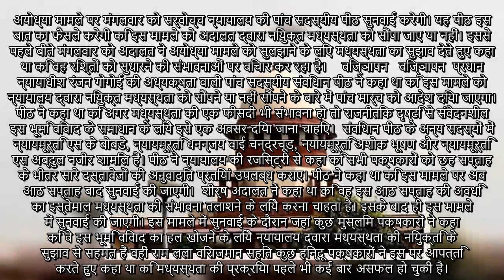अयोध्या: मामला मध्यस्थता को सौंपा जाए या नहीं आज तय करेगा सुप्रीम कोर्ट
अयोध्या मामले पर मंगलवार को सर्वोच्च न्यायालय की पांच सदस्यीय पीठ सुनवाई करेगी। यह पीठ इस बात का फैसले करेगी कि इस मामले को अदालत द्वारा नियुक्त मध्यस्थता को सौंपा जाए या नहीं। इससे पहले बीते मंगलवार को अदालत ने अयोध्या मामले को सुलझाने के लिए मध्यस्थता का सुझाव देते हुए कहा था कि वह रिश्तों को सुधारने की संभावनाओं पर विचार कर रहा है।    विज्ञापन   विज्ञापन  प्रधान न्यायाधीश रंजन गोगोई की अध्यक्षता वाली पांच सदस्यीय संविधान पीठ ने कहा था कि इस मामले को न्यायालय द्वारा नियुक्त मध्यस्थता को सौंपने या नहीं सौंपने के बारे में पांच मार्च को आदेश दिया जाएगा। पीठ ने कहा था कि अगर मध्यस्थता की एक फीसदी भी संभावना हो तो राजनीतिक दृष्टि से संवेदनशील इस भूमि विवाद के समाधान के लिये इसे एक अवसर दिया जाना चाहिए।  संविधान पीठ के अन्य सदस्यों में न्यायमूर्ति एस के बोबडे, न्यायमूर्ति धनन्जय वाई चन्द्रचूड़, न्यायमूर्ति अशोक भूषण और न्यायमूर्ति एस अब्दुल नजीर शामिल हैं। पीठ ने न्यायालय की रजिस्ट्री से कहा कि सभी पक्षकारों को छह सप्ताह के भीतर सारे दस्तावेजों की अनुवादित प्रतियां उपलब्ध कराए। पीठ ने कहा था कि इस मामले पर अब आठ सप्ताह बाद सुनवाई की जाएगी।  शीर्ष अदालत ने कहा था कि वह इस आठ सप्ताह की अवधि का इस्तेमाल मध्यस्थता की संभावना तलाशने के लिये करना चाहता है। इसके बाद ही इस मामले में सुनवाई की जाएगी। इस मामले में सुनवाई के दौरान जहां कुछ मुस्लिम पक्षकारों ने कहा कि वे इस भूमि विवाद का हल खोजने के लिये न्यायालय द्वारा मध्यस्थता की नियुक्ति के सुझाव से सहमत हैं वहीं राम लला विराजमान सहित कुछ हिन्दू पक्षकारों ने इस पर आपत्ति करते हुए कहा था कि मध्यस्थता की प्रक्रिया पहले भी कई बार असफल हो चुकी है।